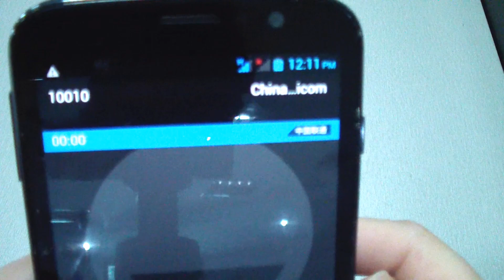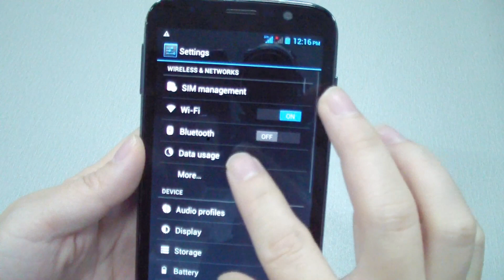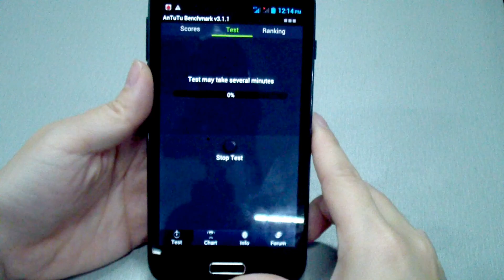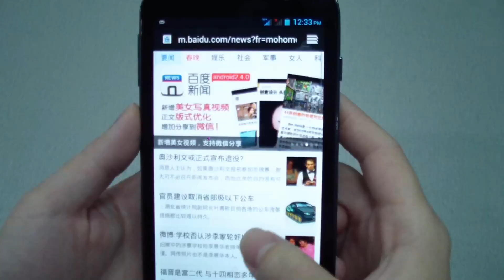Newsmy NM890 5.0" Android 4.1.2 Quad Core MTK6589 1.2GHz 3G Smartphone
Highlights 5.0" mutlitouch capacitive for easy operate
MTK6589 high speed CPU
Android 4.1.2 system allows you to download thousands of apps
3G and Wi-Fi connection allows you to connect with your friend on line
GPS function prevents you from lost
Bluetooth handsfree function
Dual camera design